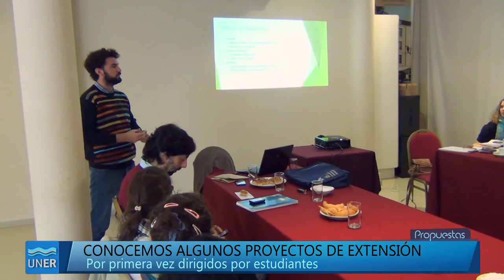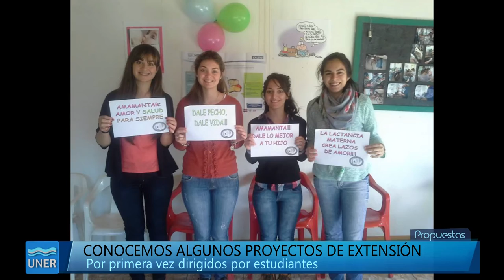'Proyectos' - Extensión Dirigida por Estudiantes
Jornada con Estudiantes avanzados que dirigieron proyectos de extensión

Organizado por la Secretaria de Extensión Universitaria y Cultura de la UNER, el 18 de abril en Villaguay, se realizó la presentación de 5 de los 7 proyectos de Extensión dirigidos por Estudiantes Avanzados que se desarrollaron en 2015.

La jornada inició con una breve exposición de cada grupo, en la que dieron cuenta de los  objetivos planteados al comenzar el proyecto, dónde realizaron el trabajo, cómo fue ese trabajo y si lograron cumplir los objetivo o que tan cerca estuvieron de hacerlo. Al terminar, se abrió el debate y los extensionistas compartieron los detalles, los pro y contras del trabajo realizado, etc.

Estuvieron presentes los equipos de:

Impulsando emprendedurismo en el Volcadero de Paraná, de la Facultad de Ciencias Económicas.

Destino final de envases de plaguicidas: una propuesta de intervención en el territorio, de la Facultad de Ciencias Agropecuarias.

Aprendiendo Juntos. Apoyo escolar desde la educación popular, de la Facultad de Ciencias de la Educación.

Sabor a mamá. Lactancia Materna en Centro Integrador Comunitario Gualeguaychú, de la Facultad de Bromatología.

Herramientas comunicacionales para promoción de la salud en la población del municipio de Oro Verde, de la Facultad de Ingeniería.

Además, durante el 2015 se desarrollaron Yogurito Escolar. Programa de contención, asistencia y capacitación técnica, de la Facultad de Ciencias de la Alimentación y Alimentación saludable y buenas prácticas de higiene en las escuelas mediante talleres y actividades lúdicas de la Facultad de Bromatología.

Convocatoria 2016

Este año se abrió la segunda convocatoria de esta línea, a la que se presentaron nueve nuevas propuestas que serán evaluadas los días 10 y 11 de mayo en Paraná.

1-“Cooperativas entrerrianas. El caso de la Cooperativa Apícola La Colmena, de Nogoyá” (FTS) Director: CAMINO, Emiliano

2-“MOTI1” (FI) Director: BISI, Alejandro.

3-“Talleres de microemprendimiento en el barrio Antártida Argentina” (FCECO) Directora: QUINODOZ, María José.

4-“Inter-cooperación formadora de aprendizaje, vinculando Extensión, Emprendedores Sociales, Alumnos y Docentes; invocando prácticas para otro Modelo de Desarrollo” (FCECO) Director: DE SIA, Mario Alejandro

 5-“Eterna Juventud” (FCS) Directora: COLETTI, Antonella

6-“Trazando lazos. Apoyo Escolar para Adultos” (FCA) Director: GODOY, Agustín Ariel

7-“Mi gorra no es delito, mi piel no me define”. Las juventudes y la violencia institucional en el barrio Capibá de la ciudad de Paraná. (FTS) Directora: FERNÁNDEZ, Ludmila

8-“Encuentros, construcciones y de-construcciones colectivas desde las perspectivas de géneros” (FTS) Directora: AHUMADA, Nadia Evangelina

9-Desde la experiencia. Apoyo escolar y alfabetización para adultos (FCEDU) Directora: RENE WEISS, Marianela